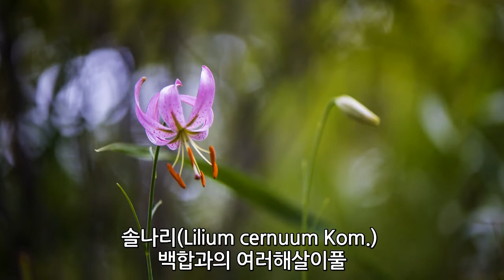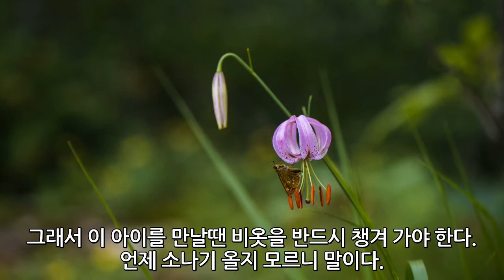현이의 야생화 - 솔나리(Lilium cernuum Kom.)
솔나리(Lilium cernuum Kom.)는 백합과의 여러해살이풀로 환경부에서 희귀종으로 지정 보호종이며, 꽃말은 '새아씨'입니다

꽃은 옆을 향해피고 잎이 솔잎처럼 가늘며, 꽃이 매우 아름답다. 그래서 주로 조금은 높은산에서 서식하여 이 아이를 만나려면 진짜루 발품을 팔아야 한다.

오늘 올린 사진은 해발 990M의 산행길에 만난 아이로 주로 정상부 쪽에 있다. 그래서 이 아이를 만날땐 비옷을 반드시 챙겨 가야 한다. 혹 소나기라두 만나면 남감하기 떄문이다.

분홍색의 아름다운 꽃을 보여주는 덕분에 자연에서 많이들 캐어 간다. 그러나 야생화 농장에 가보면 쉬이 구할 수 있는 아이중 하나이다.